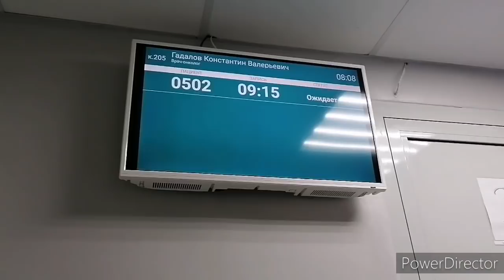Поехала в Пермь в больницу, что сказал врач.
спасибо всем за понимание .